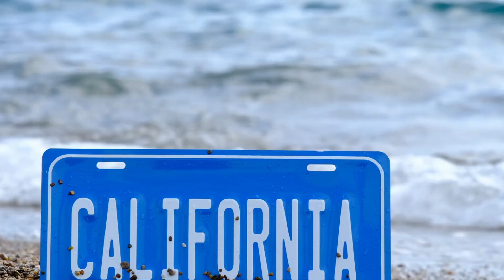Ten Important Facts about Columbus Day and Christopher Columbus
Columbus Day is observed on the second Monday of October in the U.S. It was originally celebrated on October 12, the date when Christopher Columbus landed in the Americas in 1492, but it was moved to create a long weekend in accordance with the Uniform Monday Holiday Act of 1971.

This video is about Columbus and why Oct 14th has been selected to celebrate this day.